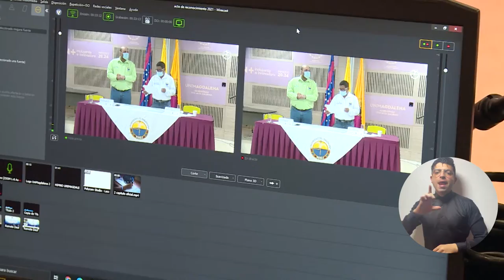UNIMAGDALENA obtiene financiación por $15.343 millones para 13 proyectos de investigación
Con 13 proyectos aprobados en las convocatorias 890 y 896 del Ministerio de Ciencia, Tecnología e Innovación, la Universidad del Magdalena obtuvo recursos por la suma de $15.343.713. Son 13 iniciativas investigativas que, además de impactar positivamente al territorio, fortalecen la formación científica de estudiantes y docentes de pregrado y postgrado de la Facultad de Ciencias Básicas, Ingeniería y Ciencias de la Salud. Por este logro, la Alma Mater entregó reconocimientos a los docentes investigadores